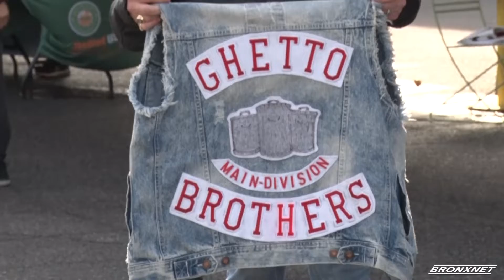Bronx Youth Peace Congregation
Local organizations and elected officials gathered for the Bronx Youth Peace Congregation in which young children and teens expressed their concern for the increasing crime rate in the Bronx.

Reporter: Brittany Skyler Aubain | Editor: Justin Smith | Name of all Interviewees: Dr. Debbie Almontaser, Darcel Clark, Evaristo Roman, Pierina Sanchez | Organizations: Yemeni Merchant Association.